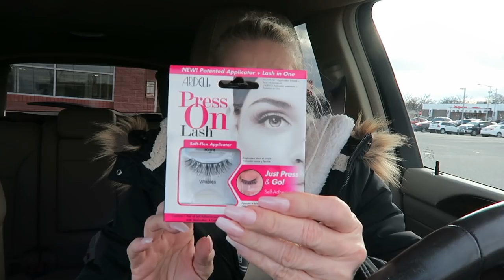Vlog #50 - Potato/Egg White Mask & Chicken Taco Meat recipe - BentlyK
Hey guys!  Another life vlog of yesterdays with a bonus recipe! Enjoy! 😎💞

Do you shop online?  Join Ebates & get money back every time you shop online.  That's what I do! 😎

Products mentioned:

The Best Chicken Taco Meat Instant Pot Recipe

6 frozen boneless/skinless chicken breasts
2 cups peach pineapple chipotle salsa
1/4 cup water
1 package taco seasoning

Put all ingredients in Inastant Pot & steam on high for 12 minutes.
Let steam go down naturally.
Open and shred meat with forks.

My equipment:

Studio:

Canon Digital SLR Camera Body [EOS 80D]

AC Power Adapter Kit for Canon EOS 80D

Neewer 18 inches Dimmable Camera Photo/Video 75W(Ring Light)

StudioFX H9004SB2 2400 Watt Large Photography Softbox Continuous Photo Lighting Kit 16" x 24" + Boom

Vlog eguipment:

Cannon Power Shot G7 X Digital Camera

Fat Gecko Mini Camera and Camcorder Mount

104 W. 4th St.

bentlyk

Hello, I am BentlyK and I'm so excited that you found my video.  I'm trying to encourage anyone over 40 or 50 or maybe almost 60...wait WHAT!  (Yes that's me.) so you can enjoy, experience and sometimes even improve the life you have (Maybe just a little bit).  I'll try to show you what's new & what's tried and true favs. Hope you enjoy & thanks again for watching. 😎

However all the opinions are my own.  If a video of is ever sponsored, I will say so in the video & I will not do a sponsored video unless it is something I have used & loved.